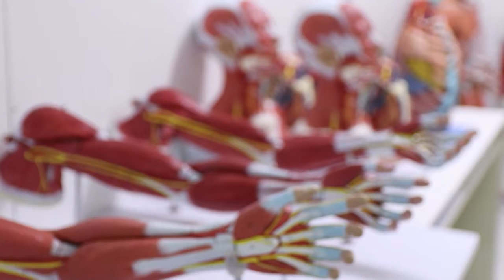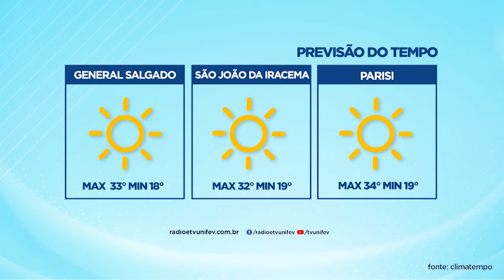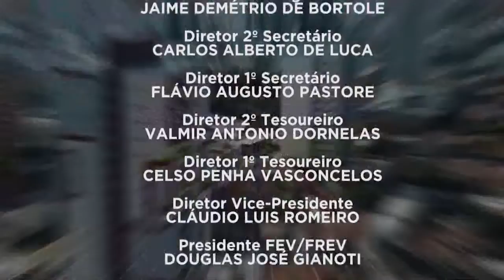TVU Jornal 2ª edição 21/04/2022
Falamos de vestibular nesta edição, te lembrando que seguem abertas as inscrições para o vestibular de medicina da Unifev.